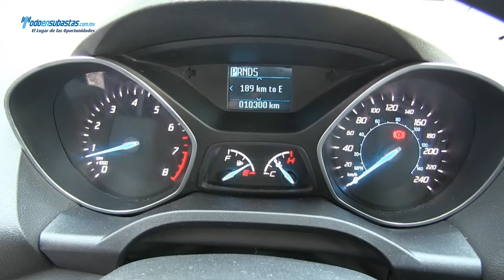Ford / Escape S (H3D) A/A E/E B/A CD / 2014